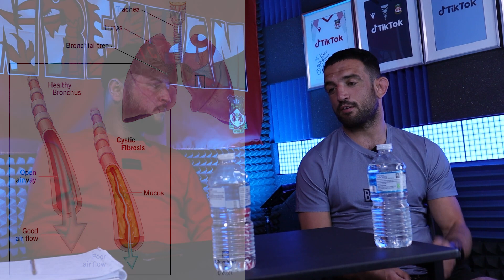Shaun Winter - Life Isn't Magnolia | The Story of Aaron Aby (S1E1)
❗ Exclusive - This Is Wrexham - Life Isn't Magnolia ❗

In this first instalment Shaun Winter interviews Professional MMA Fighter Aaron Aby as he tells his amazing story of how he defied the odds with Cystic Fibrosis and Cancer, becoming a professional footballer & MMA Fighter in the process.

🔊 Backing Track:-
Stephen Baker - Magnolia

This is Wrexham Created by Shaun Winter & Stephen Baker